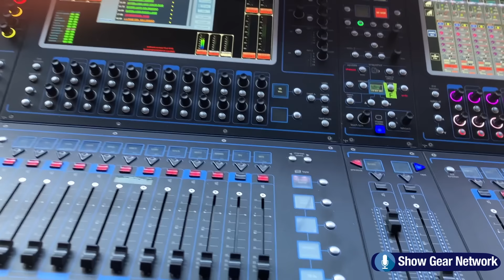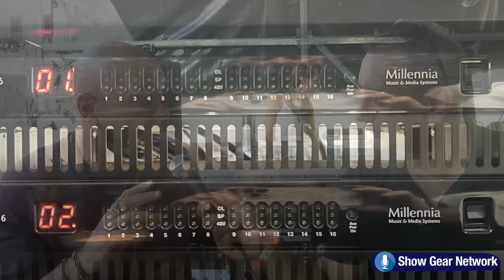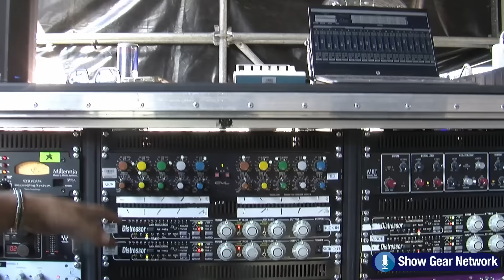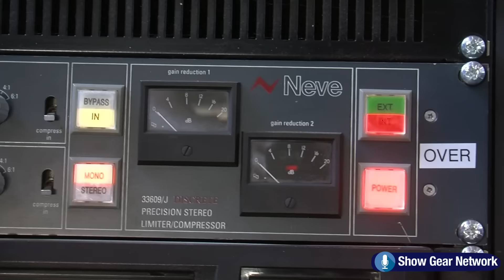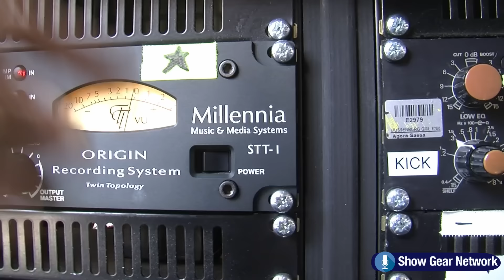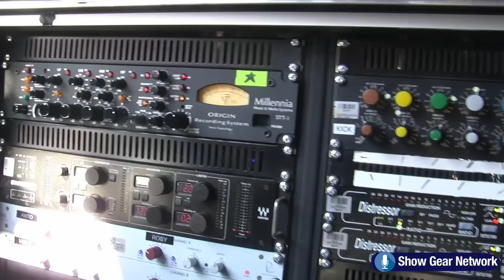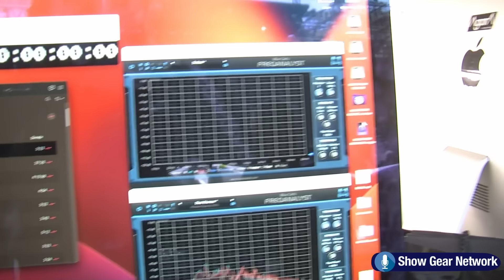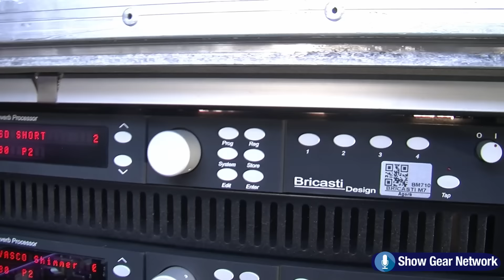VASCO LIVE 2024 - ANDREA CORSELLINI - Sound Engineer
Scopriamo insieme ad Andrea tutti i segreti del suo sound, a cominciare dall'uso del notevolissimo parco outboard.